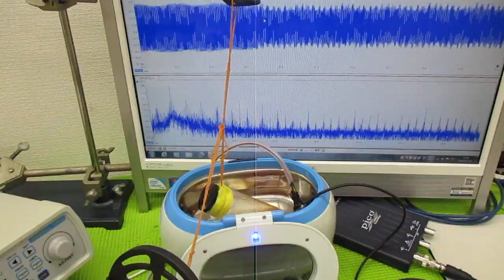ナノレベルの超音波攪拌技術 ultrasonic-labo